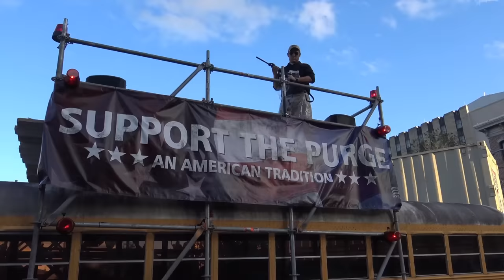Halloween Horror Night 27 Purge Day Time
some video clips from universal studios orlando halloween horrow night purge day time